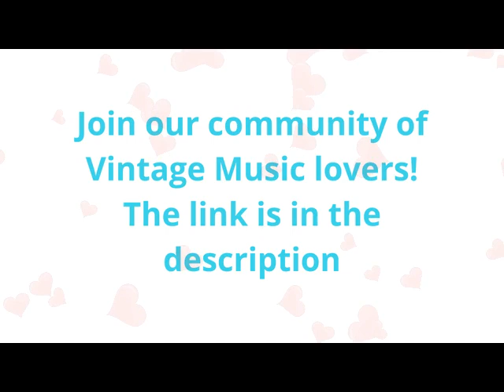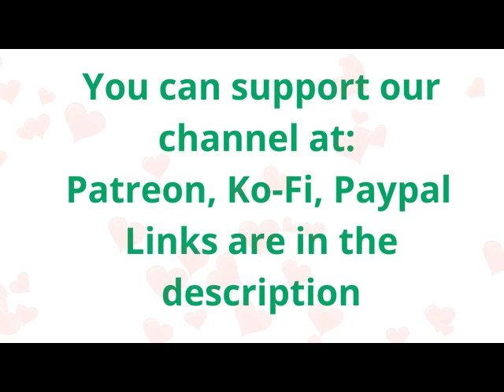Ukrainian Country Musicby Mickey And Bunny Sheppard; Tony Roman; D-Drifters-5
Best sellers
00:07   1. Wedding Bells
02:35   2. Julayda
04:15   3. Foot Stomper Polka
06:20   4. Homebrew
08:04   5. Doggie In The Window
09:51   6. Derelict Polka
12:17   7. Poison Love
14:12   8. Satisfied Mind
16:51   9. Laughing Yogi
19:24   10. Cheating Heart
21:39   11. Crying Blue Eyes
24:23   12. Ukrainian Kolomayka
Saxophon-Fantasien. Saxaphone & Piano. Ambient Music for Relaxation. Stress Relief.

Ukrainian Country Music
by Mickey And Bunny Sheppard; Tony Roman; D-Drifters-5
V Records (LP-3001 / VLP-3001)